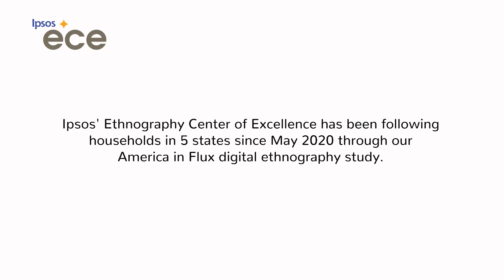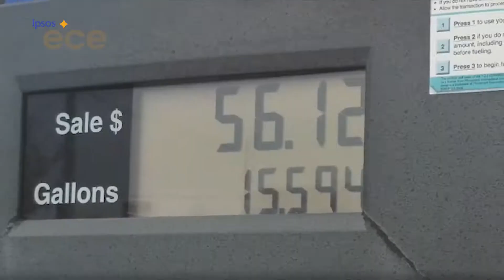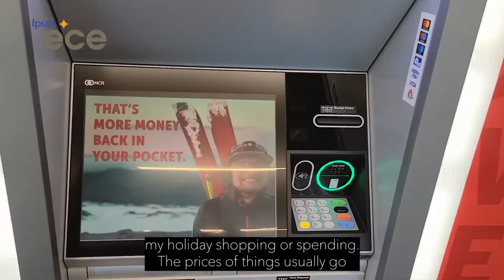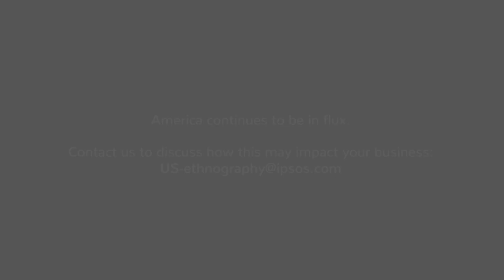AIF Inflation & the Supply Chain (December 2021)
Inflation and supply chain issues are impacting our America in Flux (AIF) families this holiday season. Listen in as they share their experiences shopping for essentials and looking for holiday décor/gifts.

Ipsos’ Ethnography Center of Excellence has been following households in 5 states since May 2020 through our America in Flux syndicated U.S.-specific longitudinal, digital ethnography study centered around how behavior and beliefs continue to change during COVID-19 and how they might settle out.

To stay close to your customers through digital ethnography, please contact